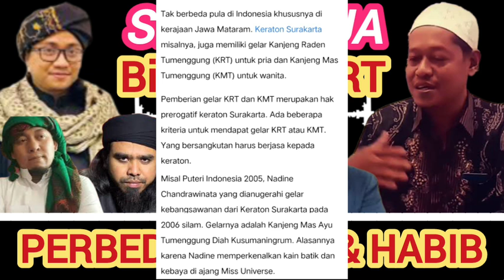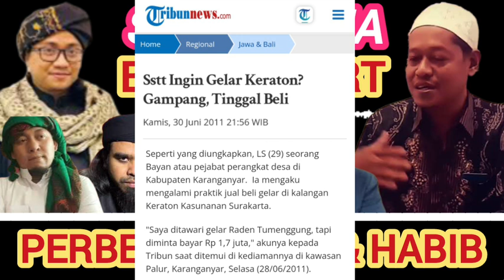Ternyata Zaini Bisa Juga Jadi KRT‼️Ada Gelar KRT Jalur Sogok⁉️